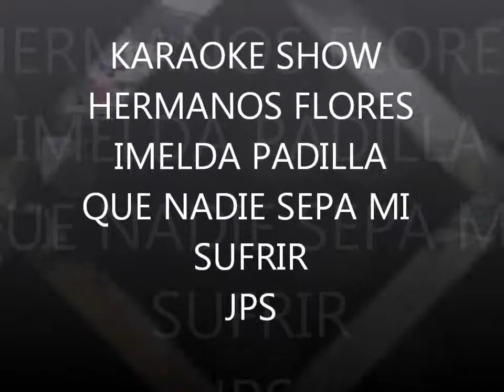que nadie sepa mi sufrir Imelda Padilla